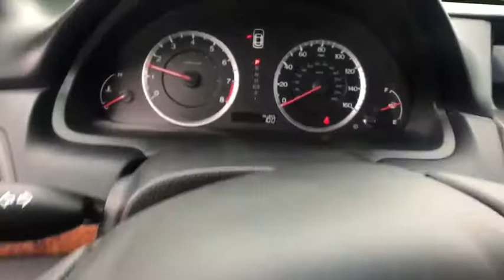2012 Honda Accord Sdn Summit, Short Hills, Livingston, Westfield, Maplewood, NJ MD90013A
Black Used 2012 Honda Accord Sdn available in Summit, New Jersey at DCH Millburn Audi. Servicing the Short Hills, Livingston, Westfield, Maplewood, NJ area.
2012 Honda Accord Sdn EX-L - Stock#: MD90013A - VIN#: 1HGCP2F89CA066029

This Economy Certified 2012 Honda Accord Sdn EX-L Comes with This vehicle comes with the following: Comprehensive 35 Point Inspection & Quality Assured Review, Carfax Vehicle History Report, Sold Mechanically and Cosmetically As Is, *See dealer for details.Some of our used vehicles may be subject to unrepaired safety recalls. Check for a vehicle's unrepaired recalls by VIN